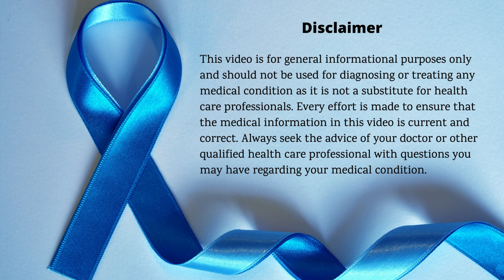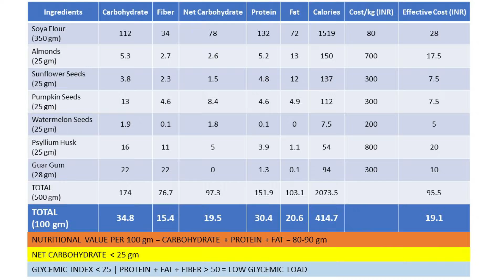आटे में मिला दीजिये ये चीज़ें, बुढ़ापे तक कभी बीमार नहीं पड़ेंगे। दुनिया का सबसे बेहतरीन आटा | DIAAFIT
RECOMMENDED PRODUCTS

MISCELLANEOUS
Apple Cider Vinegar
Whey Protein
Peanut Butter